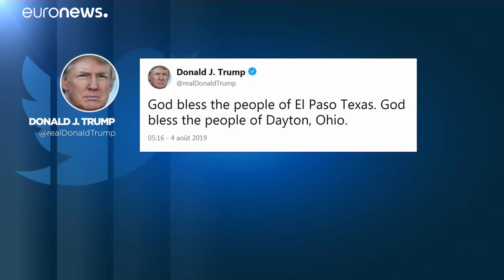États-Unis : deux fusillades mortelles en quelques heures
29 personnes ont été tuées et des dizaines ont été blessées dans les deux fusillades qui sont intervenues aux Etats-Unis à 13 heures d'intervalle.…